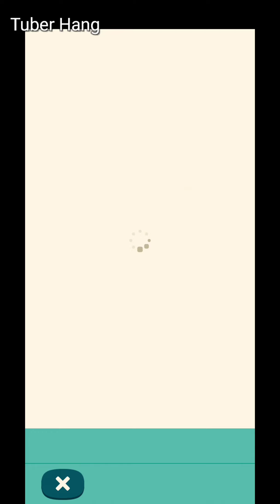動物森友會 - 口袋露營廣場 #20